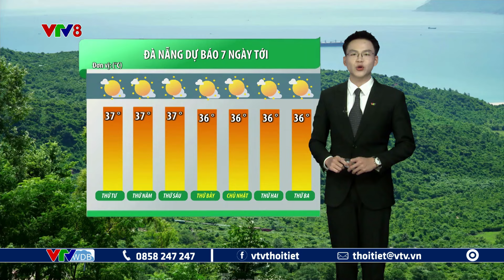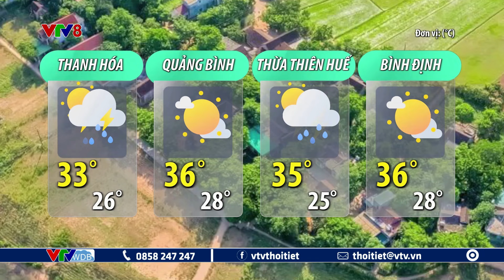Dự báo thời tiết du lịch 7 ngày tới từ ngày 14 đến ngày 20/08/2024 | VTVWDB